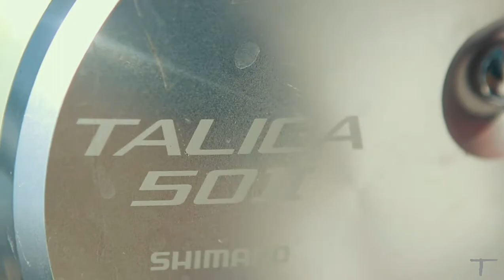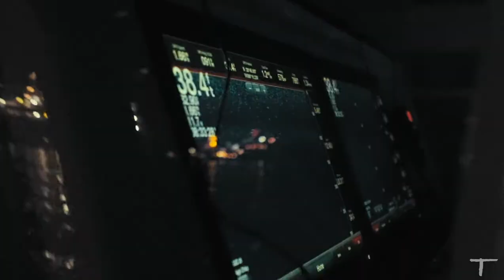On the OCEAN for 3 days...